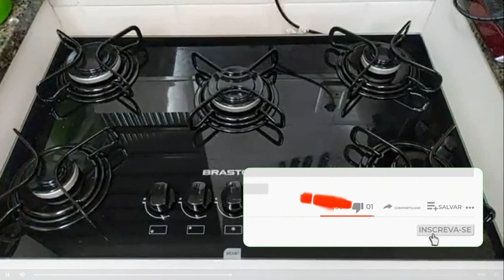Cooktop 5 bocas Brastemp é bom? Cooktop Brastemp Ative 5 bocas BDD75AE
Compre com o Melhor Preço e Segurança

A cozinha dos seus sonhos ficara incrível se você puder contar com um excelente e moderno cooktop, embelezando a sua bancada.

Faça deste ambiente um laboratório de receitas inovadoras e deliciosas em parceria com a Ative! BDD75AE, da Brastemp.

 As cinco bocas bem divididas na mesa e o funcionamento a gas trarao enorme praticidade para a sua vida, nao e porque ele e imponente que nao cabe em cozinhas pequenas.

RESENHA COOKTOP BRASTEMP ATIVE 5 BOCAS | DISSO VOCÊ NÃO SABIA!!